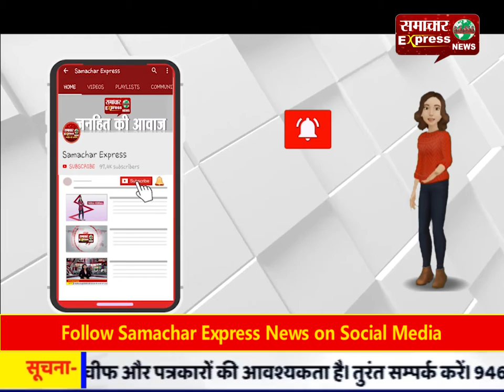सड़क हादसे में बाइक सवार दो सगे भाइयों समेत 3 लोगों की मौत